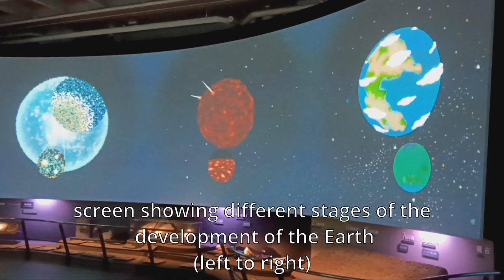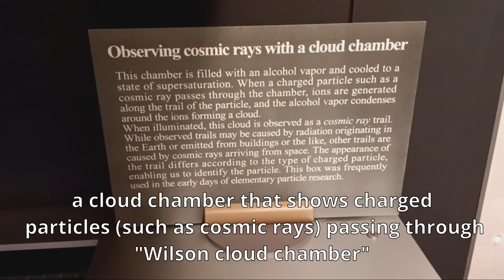visiting tokyo National Museum of Nature and Science 国立科学博物館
visiting the excellent National Museum of Nature and Science in Ueno Park, Tokyo
featuring a large model of the Japanese submarine DSV Shinkai 6500 しんかい

and a Wilson cloud chamber (particle detector) which is absolutely mesmerizing to watch !